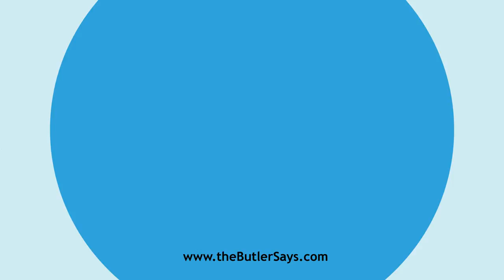Learn how to say this word: "Archpriest"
This is the definition of "Archpriest":
n.  A chief priest; also, a kind of vicar, or a rural dean.